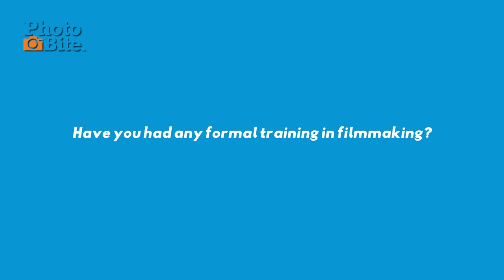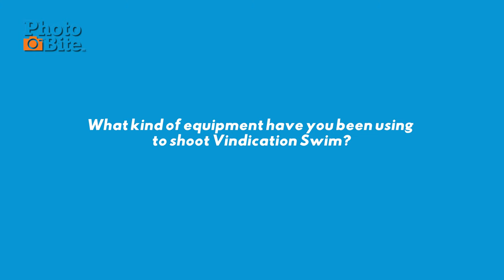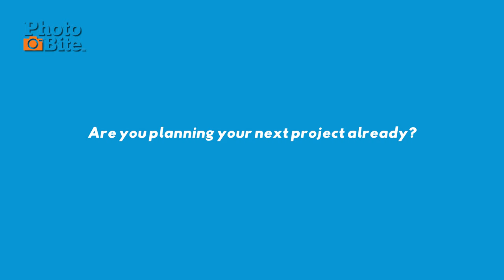In Conversation: Filmmaker Elliott Hasler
As his latest feature film nears completion, we speak with Britain's youngest director, Elliott Hasler. Vindication Swim is a biopic of Mercedes Gleitze, an almost-forgotten heroine, who in 1927 became the first British woman to swim the English Channel.

It's a fairly unique situation, to find a feature film director that's less than 20 years old. Furthermore, one that has been creating feature-length films for the best part of ten years, to date, has been quoted as being 'the next Speilberg' by Culture Trip and has seen past works featured in notable film festivals, not to mention premiers in exotic locations, such as the Maldives.

In fact, as we post this interview, Elliott is the youngest movie director to have a film selected for the Edinburgh Festival.

It was for these reasons, that we made contact with Elliott's team, to probe deeper into his story. We found him on a sunny day, in between shooting the final scenes of his latest masterpiece, Vindication Swim, at his local seafront in Hove, near Brighton on the sunny south coast of England.

Watch our video interview here; tell us what you think.